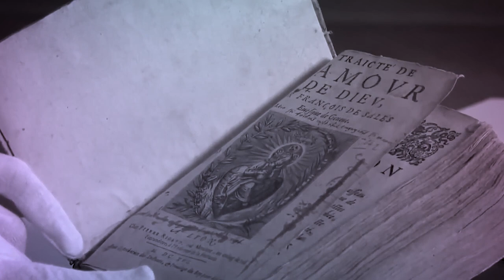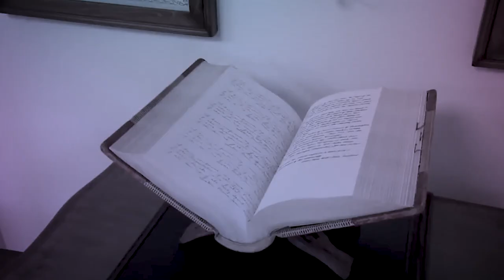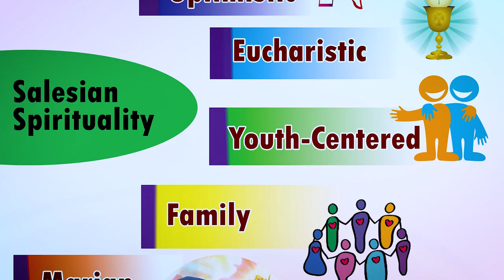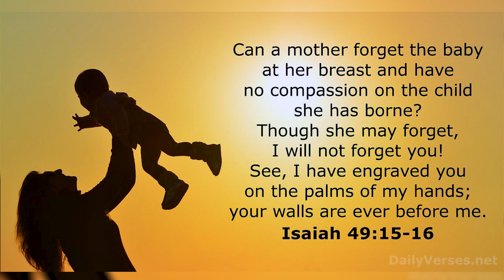STRENNA 2022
Strenna 2022. The message from ZMB Provincial. Fr. Christopher Rychcik sdb, the Provincial of the Salesian ZMB Vice Province echoes the message of the rector major Fr. Ángel Fernández Artime sdb,  to the Salesians family on the Salesian Spirituality Day.